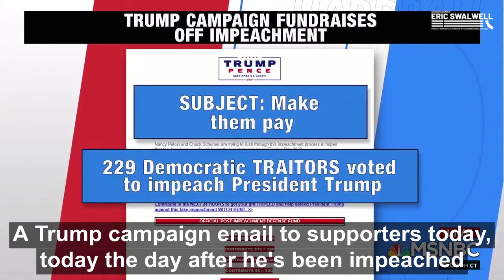Rep. Swalwell joins Chris Matthews to discuss the president fundraising off of his impeachment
December 21, 2019 Rep. Swalwell joins Chris Matthews on MSNBC to to discuss the president fundraising off of his impeachment